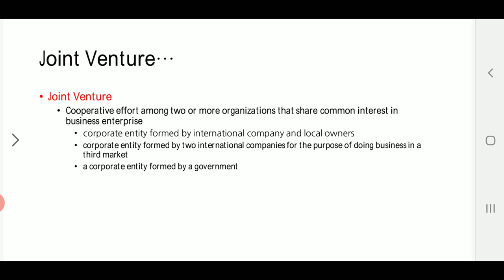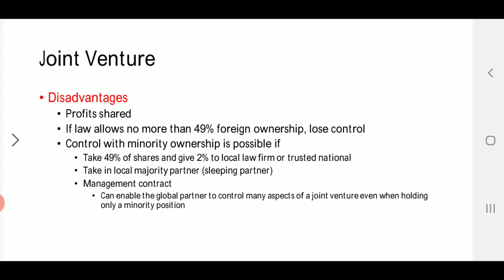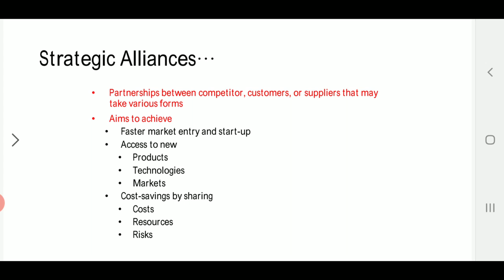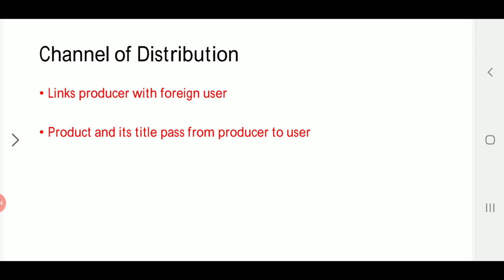International Business lecture # 11th International Market Entry modes part 3